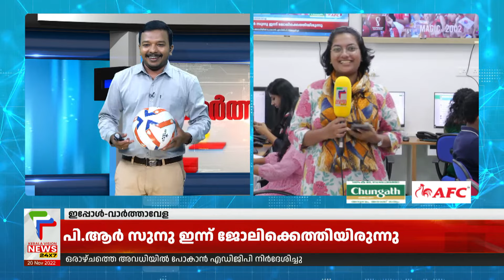സ്പോർട്സ് ഡെസ്കിലെ അർജൻ്റീന ഫാൻസും ബ്രസീൽ ഫാൻസും | FIFA World Cup set to kick off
Watch Latest Malayalam New Live in Malayalam | Kerala Vision News 24 X 7 | Malayalam News Live | മലയാളം വാർത്തകൾ

About COA